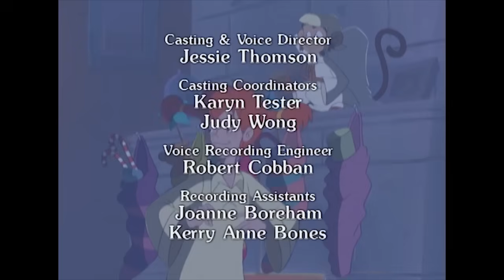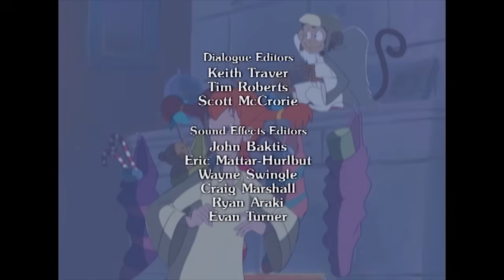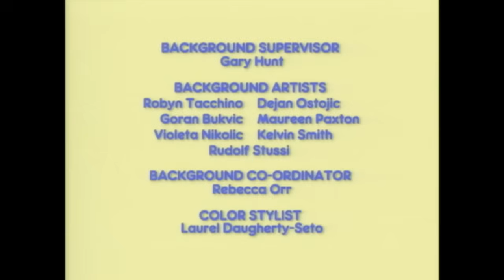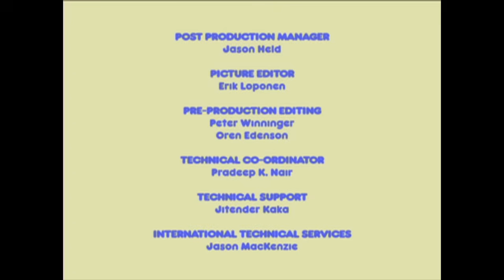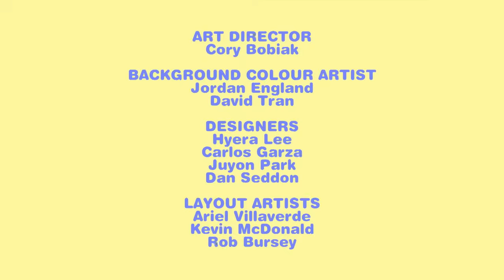🎄❄️🎅 Happy Holidays from Treehouse Direct 🎅🎄❄️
Get cozy in your winter, Christmas PJs and rewatch your favourite Treehouse episodes! Happy Holidays ❄️